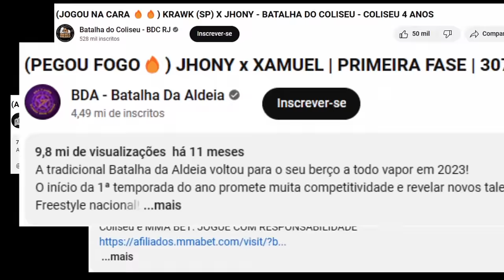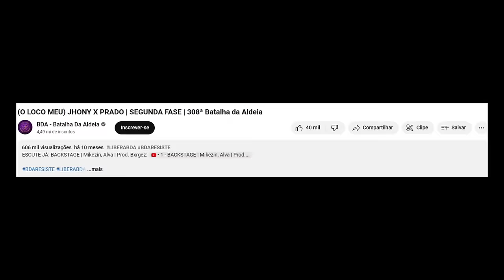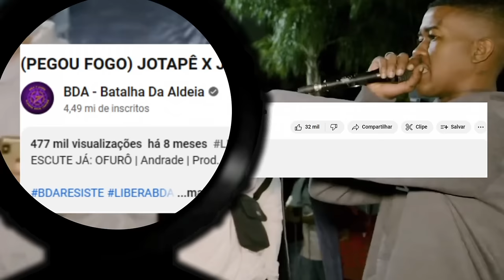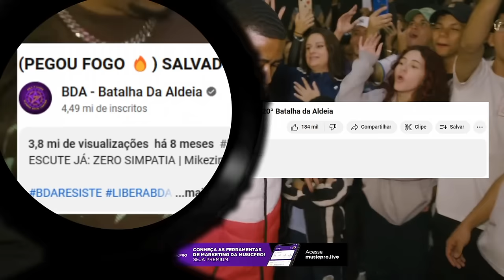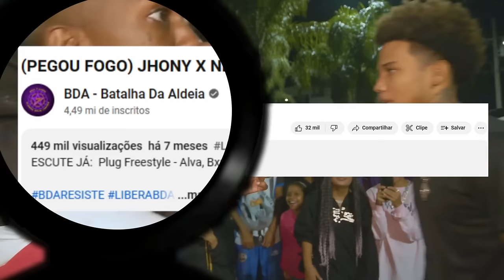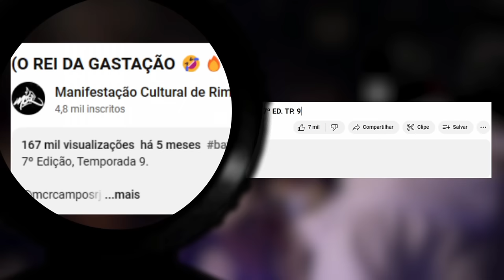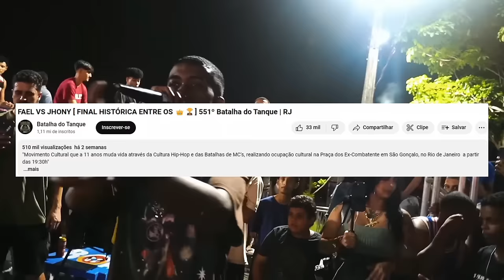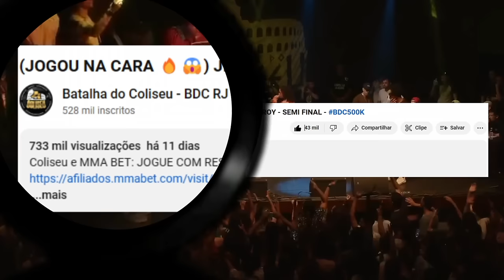30 MILHOES DE VIZUALIZAÇÕES NAS BATALHAS EM 2023🖤